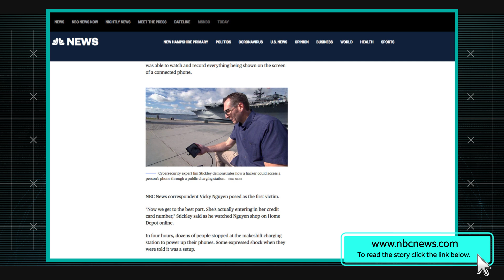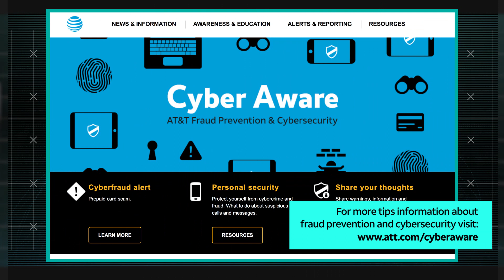Juice Jacking: Avoid Public Phone Charging Stations | AT&T ThreatTraq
Charging stations at public places may be stealing your data. Matt Keyser, Kenneth Walsh and Jonathan Gonzalez of the AT&T Chief Security Office discuss the week's top cybersecurity news, and share news on the current trends of malware, spam, and internet anomalies observed on the AT&T Network.